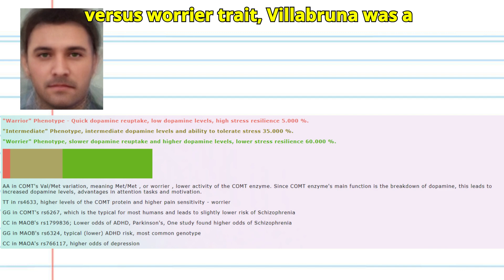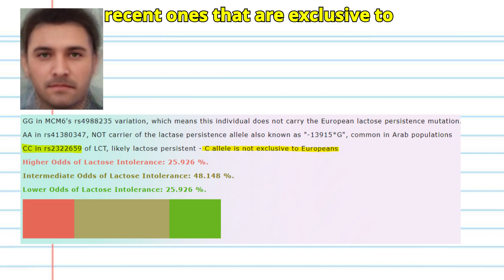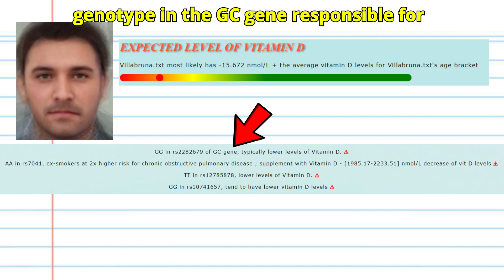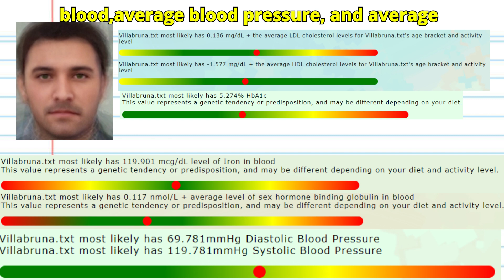DNA result of Western Hunter Gatherer (Villabruna)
The genetics of Western Hunter-Gatherers (WHG) are deeply connected to the Villabruna individual, a key figure from the Epigravettian culture who lived around 14,000 years ago in what is now northern Italy. The discovery and analysis of Villabruna's remains have provided profound insights into the genomics of Europe during the Late Upper Paleolithic period. Villabruna represents a crucial genetic shift in the hunter-gatherer populations of Europe, marking a departure from the older genetic profiles that dominated the continent during the earlier phases of the Paleolithic era.

Villabruna's genome reveals that he was part of a population that carried significant Near Eastern ancestry, indicating a migration of people from the southeast into Europe. This migration profoundly influenced the genetic history of Europeans, contributing to the genetic diversity observed in later European populations. Villabruna's genetic legacy is evident in the fact that the WHG population he represents became one of the primary ancestral components of later European populations, alongside incoming Neolithic farmers and Bronze Age steppe herders. The Epigravettian impact on the genetic landscape of later European populations is also reflected in the continuity and transformation of genetic traits that persisted into the Mesolithic and beyond, influencing the development of early European societies.

Overall, the Villabruna individual serves as a pivotal figure in understanding how ancient migrations and interactions shaped the genetic makeup of modern Europeans, illustrating the complex and dynamic history of human populations on the continent.